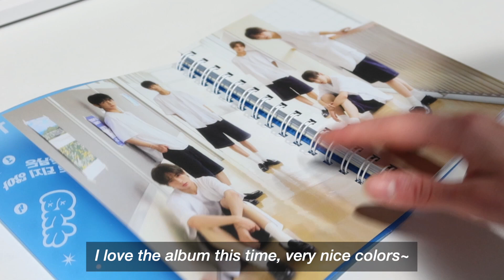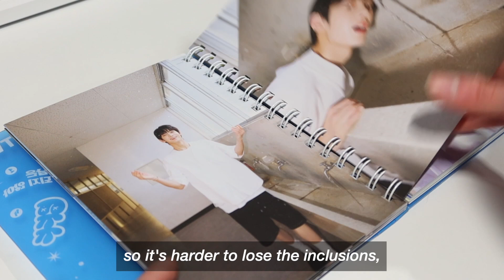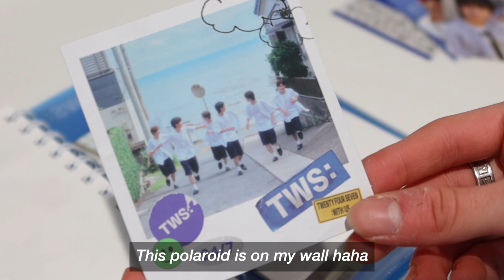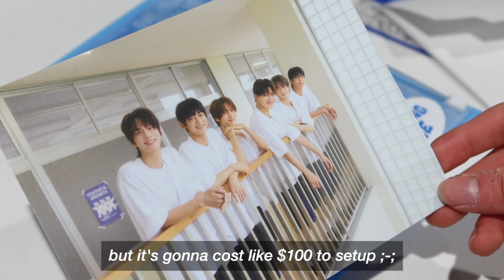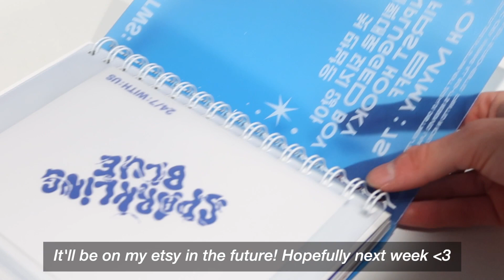TWS Sparkling Blue Unboxing // Sparkling Ver // ASMR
°˖✧◝(⁰▿⁰)◜✧˖°

Back with another video! I hope you like unboxings cuz I've got like 4 on the way!! 👀

- minoqi

[ chapter ] :: 00:00

sc —; 295